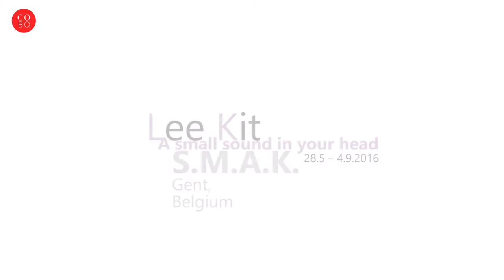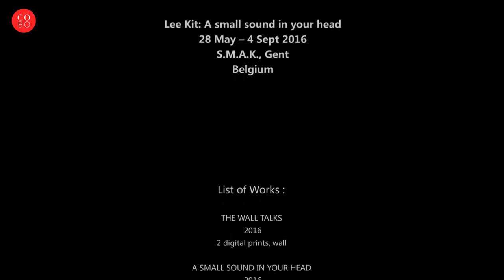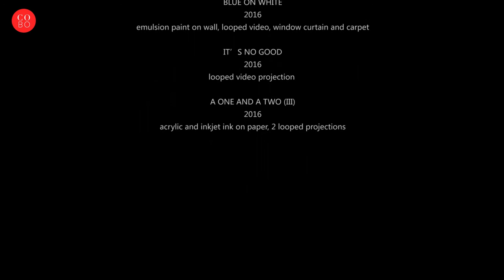Lee Kit - A small sound in your head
Video visit to Lee Kit's exhibition A small sound in your head, at S.M.A.K., Gent, 28 May  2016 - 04 September 2016.

Lee Kit (1978, Hong Kong; has lived and worked in Taipei since 2012) is one of the most important artists currently at work in Asia. His exhibition unfolds spatially in the form of an in-situ installation consisting of, among other things, paintings, projections, text, carpet, furniture, curtains, walls, daylight and museum architecture.